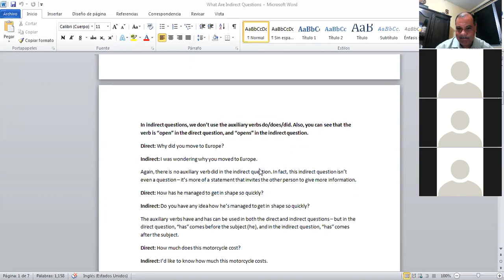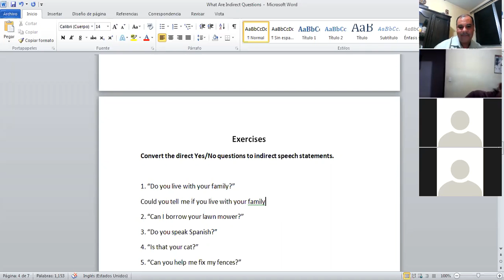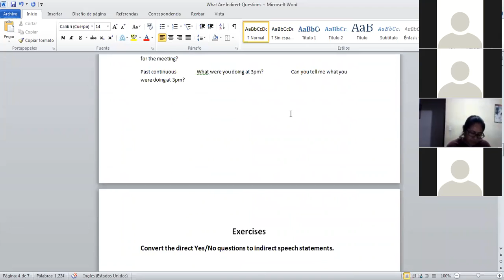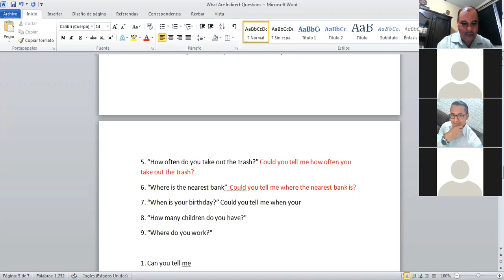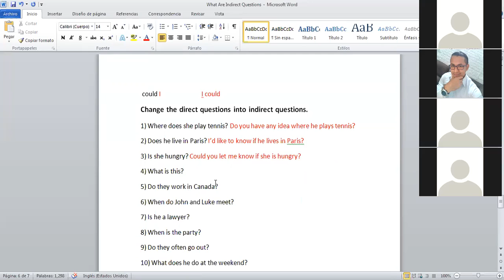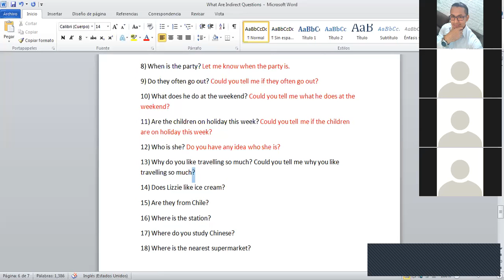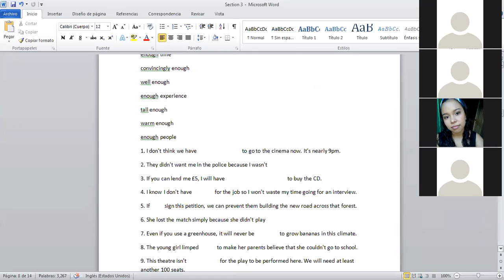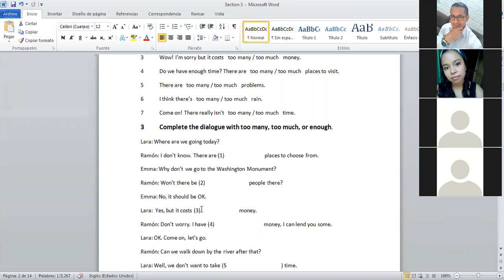Ingles Corporativo-Class 5 Indirect Questions day 2